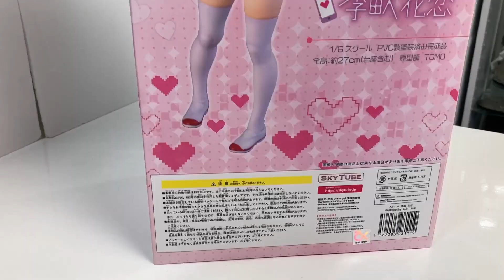【フィギュア】スカイチューブ 李畝花恋 illustration by しおこんぶ skytube【開封動画】